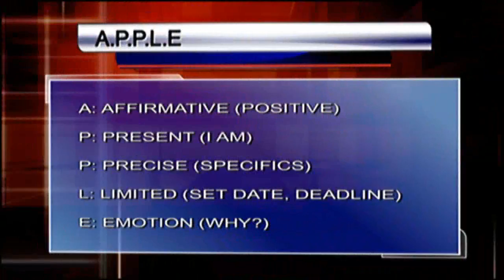Good Day Columbia: Get Fit, Stay Fit - the Apple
Christy Sequin, shared with Tyler Ryan on Good Day Columbia, her APPLE principle for staying fit, and keeping that New Years promise to yourself.